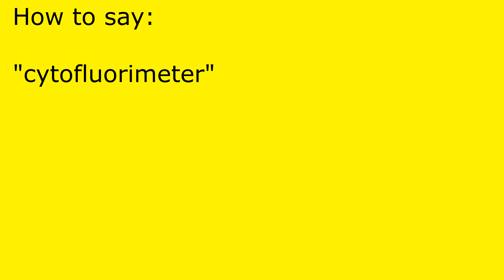How to pronounce cytofluorimeter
cytofluorimeter pronunciation.